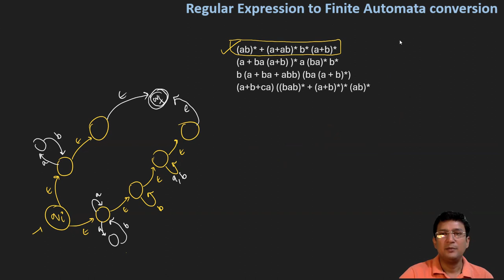Regular Expression to Finite Automata - Part 4/6